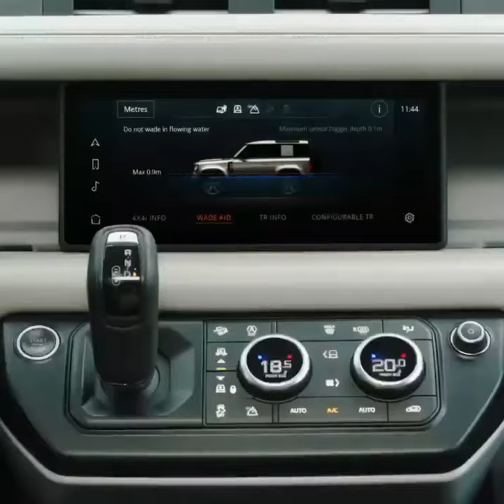LandRover Defender Offroading